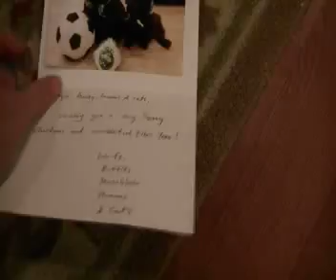angusselectingpresent.mp4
Angus picking out a Christmas present for his good buddies Ruffles and Munchkim